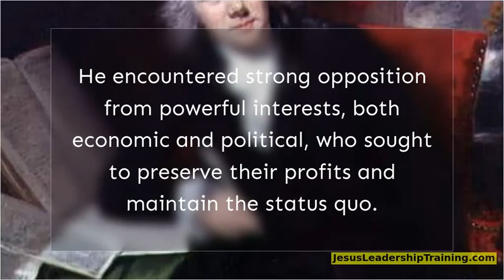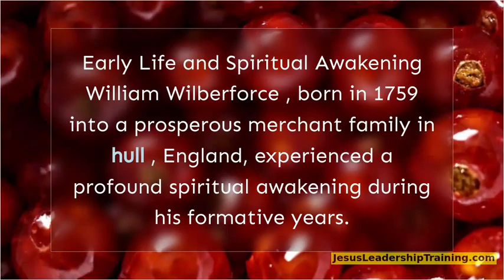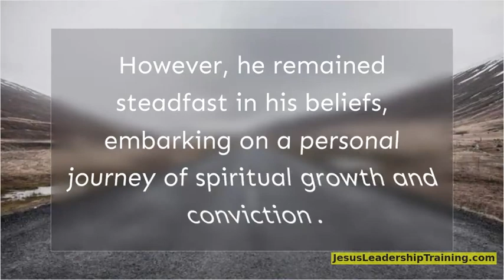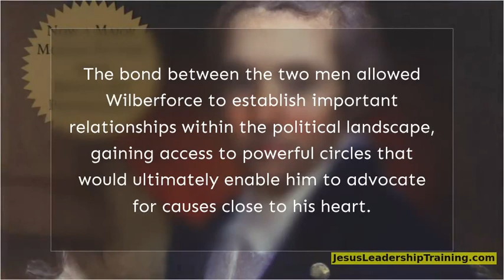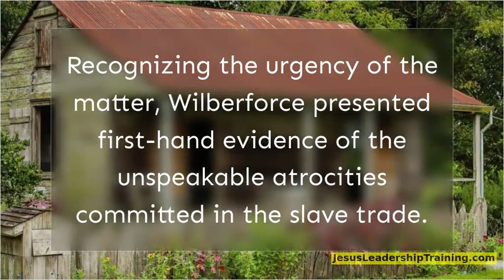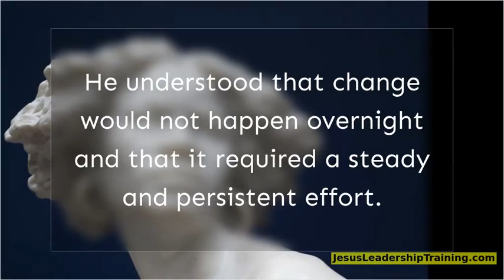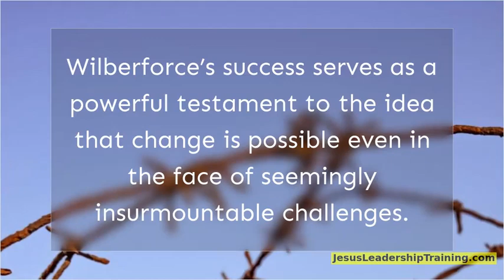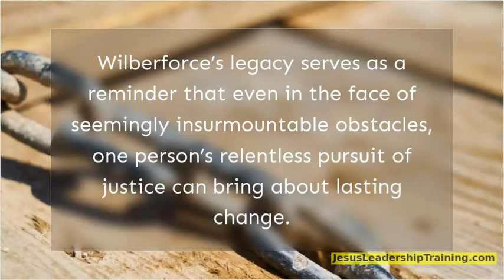William Wilberforce the Abolitionist 's Unwavering Faith